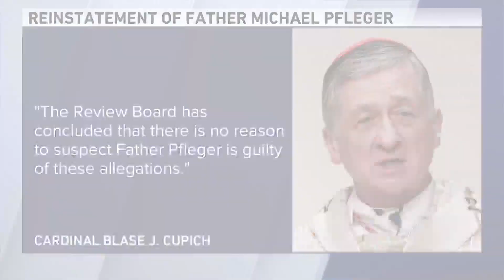Father Pfleger makes appearance after being reinstated to St Sabina Saturday evening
WGN's Jackie Bange breaks down the story.